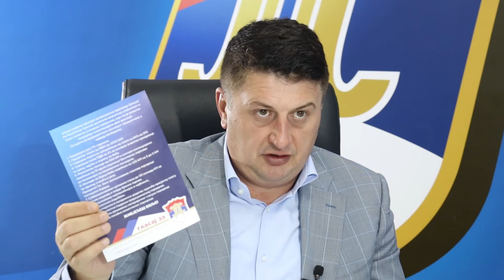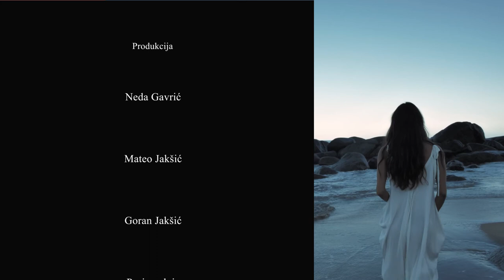Politika i Tako To gost dr Milan Radović potpredsjednik SDS